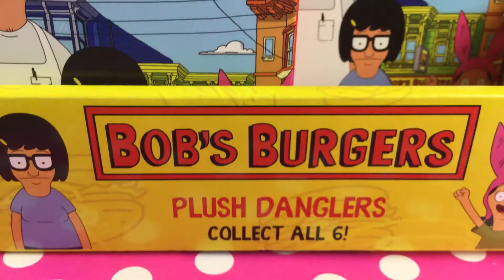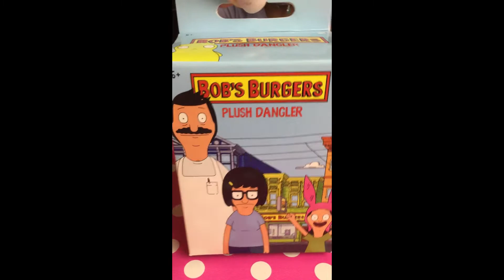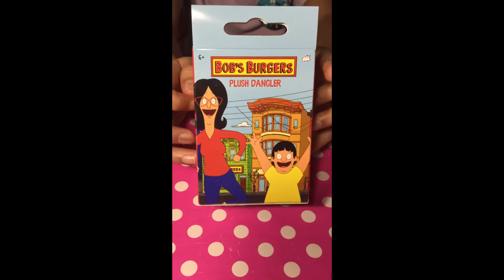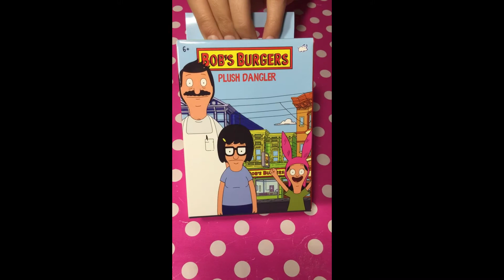BOBS BURGUERS PLUSH DANGLER FULL BOX OPENING COMPLETE COLLECTION.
We have collected them all ,this was a giveaway prize from Up and Play youtube channel and bullsitoys! thank you guys for our prize!